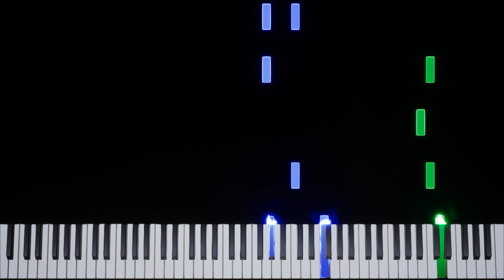OMORI | It's Okay To Try Again... [PC] Transcription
Game: OMORI
Platform: PC / Switch / Xbox Series X / PlayStation 4
Composer: Jami Lynne
BPM: 108
Time Signature & Key: 3/4 in Eb major
Transcriber: IronInvoker47